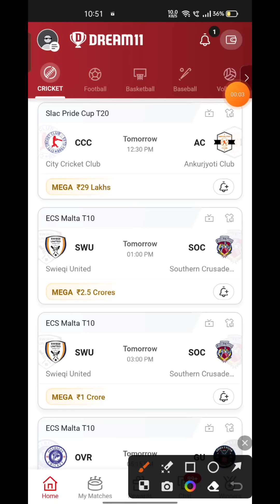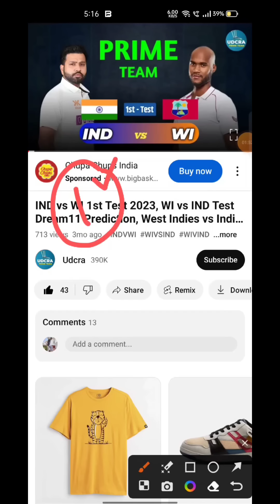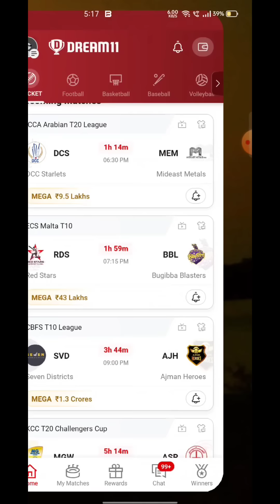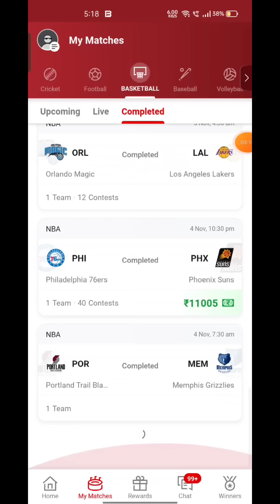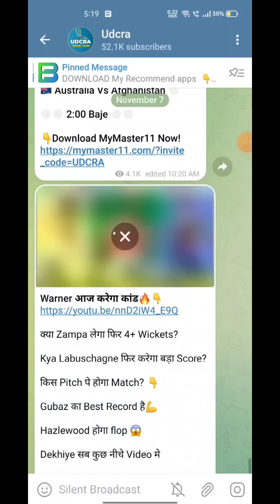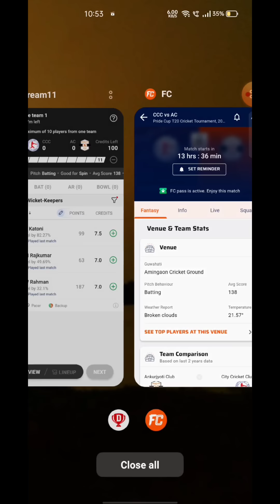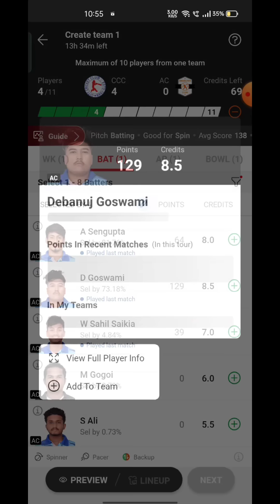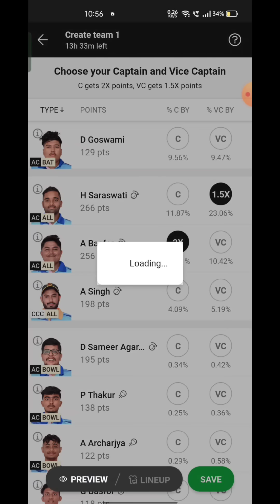CCC VS AC Fantasy Dream 11 prediction, CCC VS AC T20 League 2023 Match Preview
CCC VS AC Fantasy Dream 11 prediction, CCC VS AC T20 League 2023 Match Preview, Full Stats+ Info, Report ➡️Join Our Official Telegram Channel for Daily Pitch Reports and Match Updates.⬇️

CCC VS AC Playing 11
CCC VS AC dream11 team prediction  Udcra
CCC VS AC 2023 Match Preview Players Stats

CCC VS AC dream11 team prediction today Udcra
CCC VS AC Match 2023 Preview Players Stats
CCC VS AC match stats
CCC VS AC dream11 team today
CCC VS AC today match prediction
CCC VS AC 2023
CCC VS AC 2023 highlights
CCC VS AC highlights
CCC VS AC dream11 analysis
CCC VS AC best dream11 team
CCC VS AC dream11 team prediction
CCC VS AC 2023 Playing11
CCC VS AC  match 2023
CCC VS AC Match Preview & Analysis
CCC VS AC head to head
CCC VS AC live score
CCC VS AC live match
CCC VS AC  match 2023 today
 CCC VS AC  Dream11 Team
CCC VS AC  Match Prediction
CCC VS AC dream11 best team
CCC VS AC dream11 prediction
CCC VS AC Live
CCC VS AC 2023 match
CCC VS AC  match Dream11 Prediction
CCC VS AC T20 match 2023
CCC VS AC Match
City Cricket Club vs Ankurjyoti Club Live Stream
City Cricket Club vs Ankurjyoti Club Live Streaming
City Cricket Club vs Ankurjyoti Club Live head To Head
City Cricket Club vs Ankurjyoti Club Live Match Prediction Dream11 Prediction